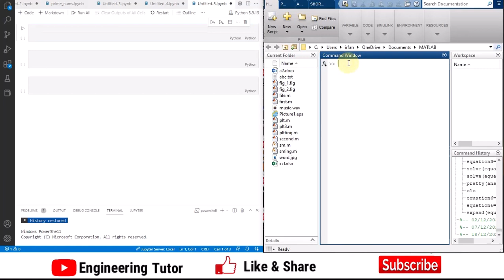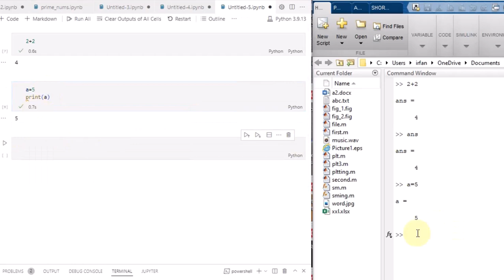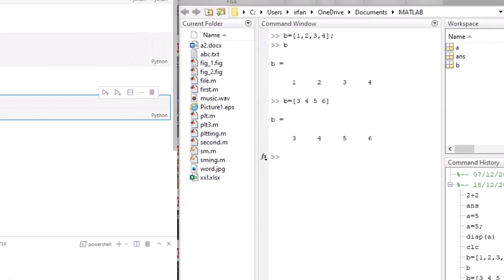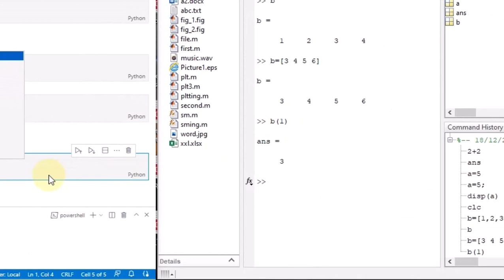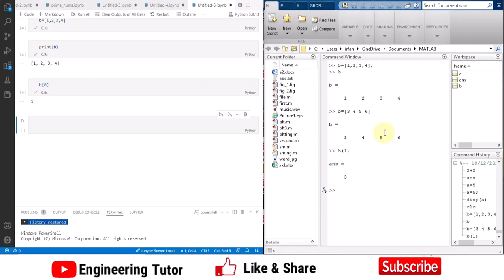Basics of Python & NumPy for MATLAB Users - Fundamentals of MATLAB and Python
This is the introductory video that states the key differences between MATLAB and Numpy. Numpy has been introduced as the python package for numerical computation with the optimized set of parameters used in the form of NumPy arrays.
This lecture introduces you to the fundamental operations which are performed in both python and MATLAB.

Thank you for visiting the channel. This channel is all about the latest trends and concepts related to the problems a student encounter while studying Electrical and Computer Engineering.
From this video, we have started to solve the exercise problems related to different concepts mentioned in Probability, Statistics, and Random Processes for Electrical Engineering by Alberto Leon Garcia. In this series, we will solve the relevant exercise problems of the second and third editions of the book. In this video, the concept of finding the sample space of different random experiments is explained with the help of an exercise problem.

We are specialized in covering material related to Electrical and Electronics Circuit Analysis, Artificial Intelligence, Probability and Statistics, Data Science, Machine Learning, and Deep Learning, to name a few.

Happy Learning :-)